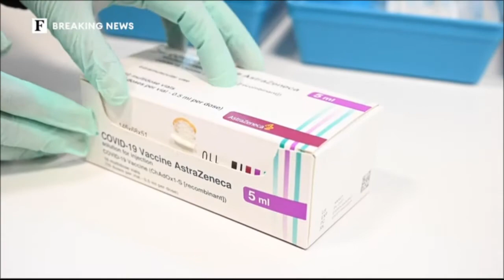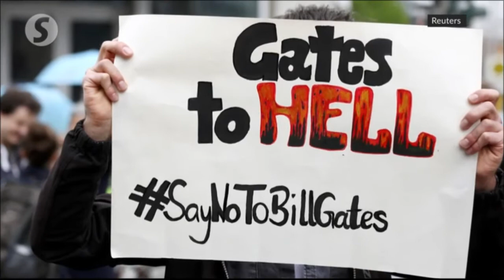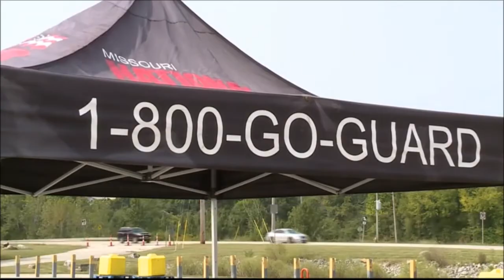The Story Of Our Demise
I used a Twilight Zone episode intermingled with current events to show the demise of our society.  Enjoy.